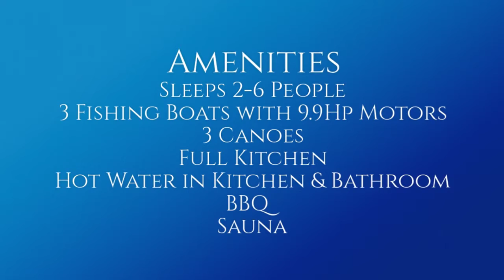Teehnah Lake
Teehnah Lake is 3 miles long and a little over a half mile across, offering excellent Canadian fishing for Northern Pike, Grayling, and Lake Whitefish. The lake has a small river at the south end that is a great place to fish for Northern Pike using surface lures. Teehnah Lake is also our best lake for viewing Yukon wildlife.